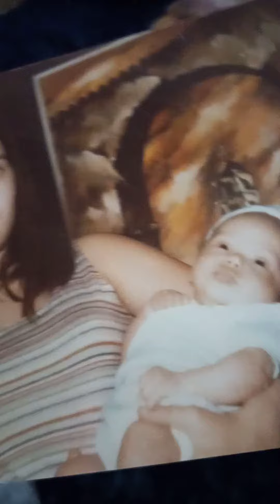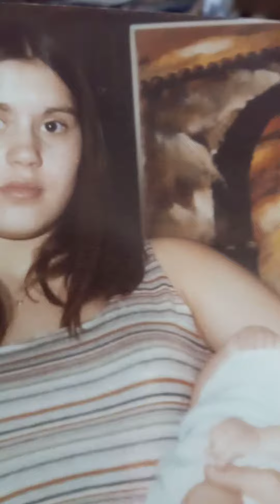show case n my adult children on face book..a treasury....1 vid or 2 for you tube lord bless.....